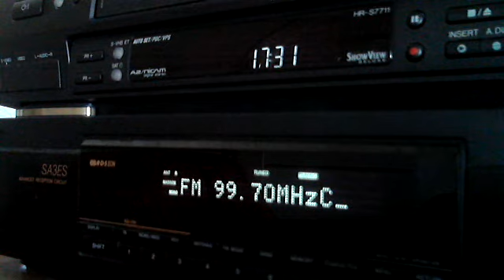Another Goal as commented on Croatian Radio :)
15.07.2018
Russia 2018 World Cup final
France vs. Croatia
Sorry for the quality, warm and dry summer afternoon = un-propagation.